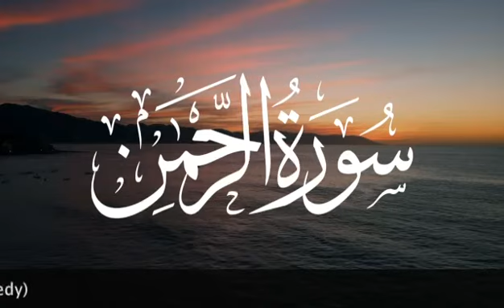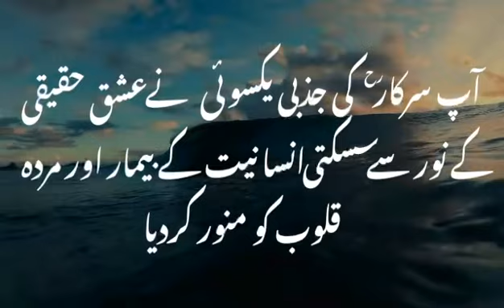Unlocking Self-Confidence: Embrace the Light, Overcome Dark Fears, and Brighten Your Life